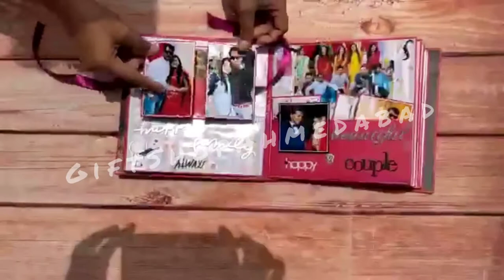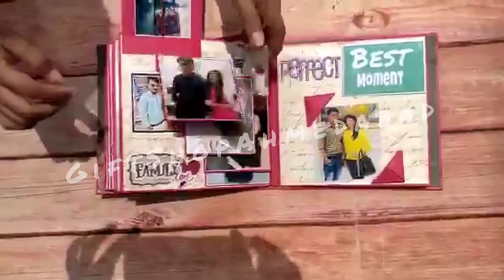PHOTO ALBUM| LOVE GIFTS | UNIQUE GIFTS | MEMORIES FOR LIFE | MEMORABLE PHOTOS | GIFT SHOP AHMEDABAD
PHOTO ALBUM🎁